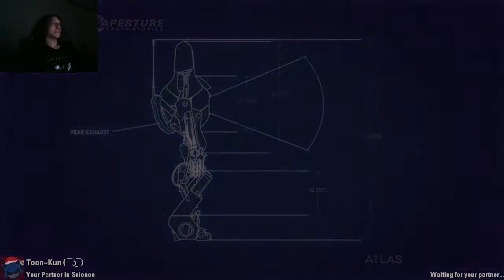Portal 2 with Toon part 8 - Light Walls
Apparently bullet proof